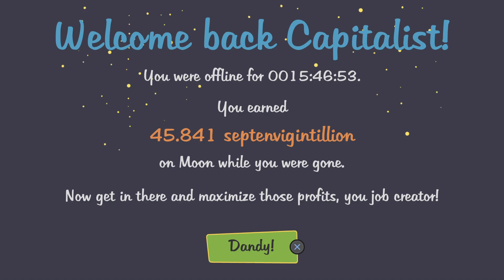AdVenture Capitalist_20240630235728